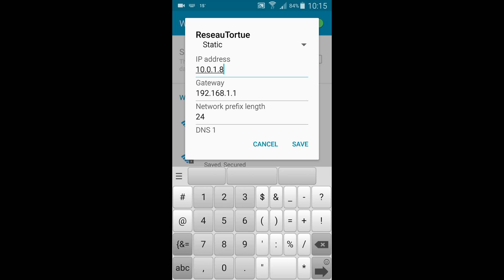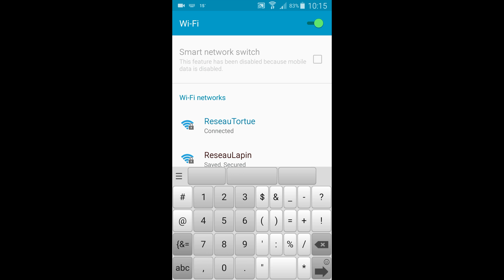How to Set Static IP on Android Phone and Tablet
Static IP is a kind of configuration that can be applied to almost any network.
There is a lot of advantage to it.
If you don’t want to configure it from your router, here is how to do it directly on your Android Devices.